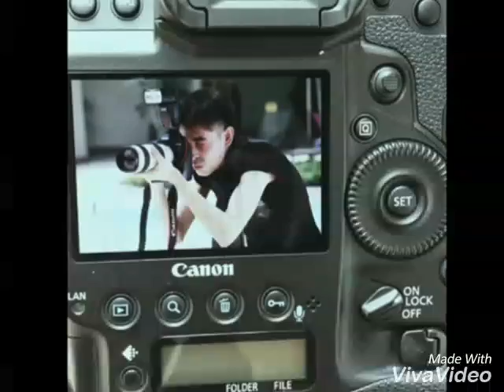Kenangan almarhum tunku abdul jalil